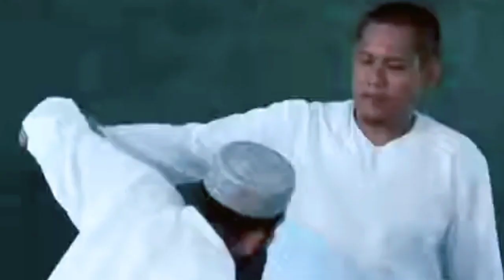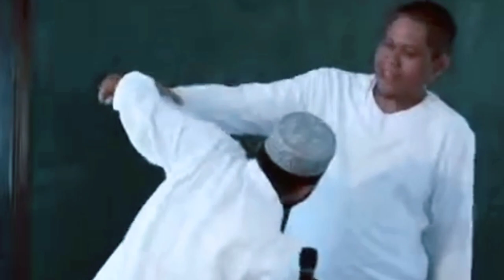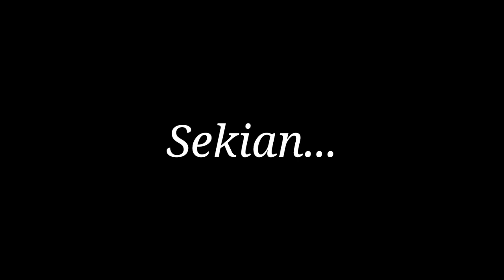Bongkar trik ustad Nababan ketika melecehkan alkitab!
Ustad Nababan menipu jamaahnya pakai trik untuk merendahkan agama Kristen.